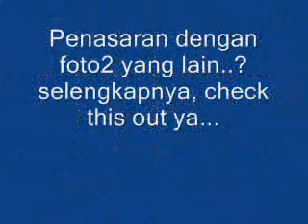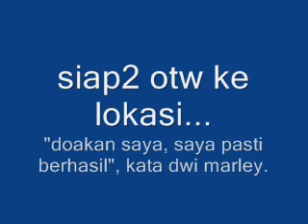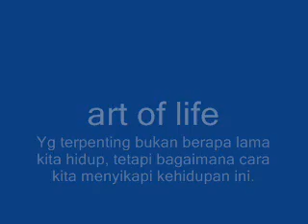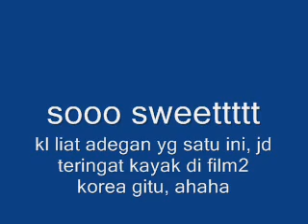buka bersama db22 - keluargadb22.blogspot.com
song by Remioromen, title: Konayuki (OST One Litre of Tears)

Konayuki mau kisetsu wa itsumo sure chigai
Hitogomi ni magirete mo onaji sora miteru no ni
Kaze ni fukarete nita you ni kogoeru no ni

Boku wa kimi no subete nado shitte wa inai darou
Soredemo ichi oku nin kara kimi wo mitsuketa yo
Konkyo wa naikedo honki de omotterunda

Sasaina ii aimo nakute
Onaji jikan wo ikite nado ike nai
Sunao ni nare nai nara
Yorokobi mo kanashimi mo munashii dake

Konayuki nee kokoro made shiroku somerareta nara
Futari no kodoku wo wake au koto ga dekita no kai

Boku wa kimi no kokoro ni mimi wo oshi atete
Sono koe no suru hou he sutto fukaku made
Orite yukitai soko de mou ichi do aou

Wakari aitai nante
Uwabe wo nadete itano wa boku no hou
Kimi no kajikanda te mo nigirishimeru
Koto dakede tsunagatteta no ni

Konayuki nee eien wo mae ni amari ni moroku
Zara tsuku asufaruto no ue shimi ni natte yuku yo

Konayuki nee toki ni tayori naku kokoro wa yureru
Soredemo boku wa kimi no koto mamori tsuduketai

Futari no kodoku wo tsutsunde sora ni kaesu kara